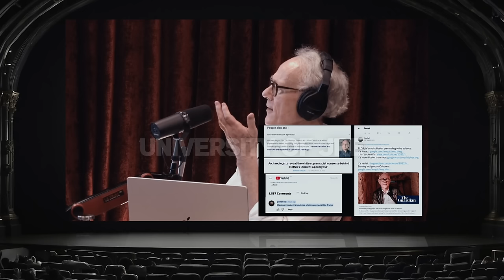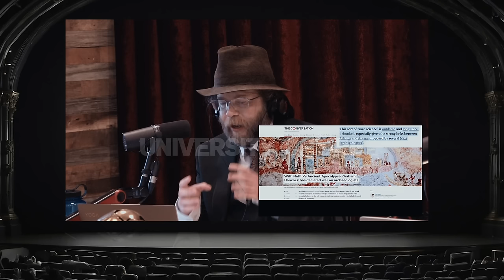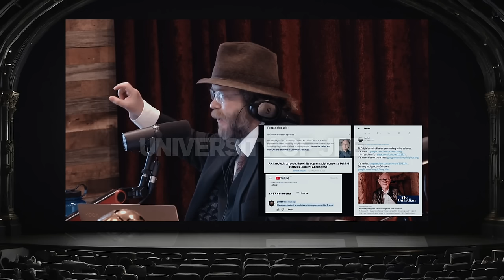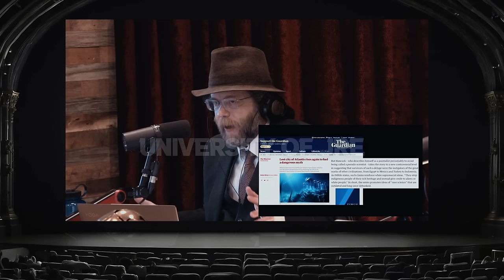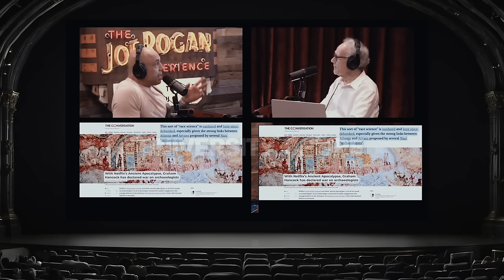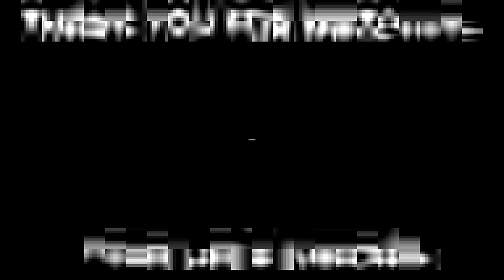Does Graham Push Racist & White Supremist Narratives? | Joe Rogan & Graham Hancock & Flint Dibble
Graham Hancock, formerly a foreign correspondent for "The Economist," has been an international bestselling author for more than 30 years with a series of books, notably "Fingerprints of the Gods," "Magicians of the Gods" and "America Before," which investigate the controversial possibility of a lost civilization of the Ice Age destroyed in a global cataclysm some 12,000 years ago. Graham is the presenter of the hit Netflix documentary series "Ancient Apocalypse."

Flint Dibble is an archaeologist at Cardiff University who has conducted field work and laboratory analyses around the Mediterranean region from Stone Age caves to Egyptian tombs to Greek and Roman cities. Flint enjoys sharing archaeology - from the nitty gritty to the grand - with people around the world.